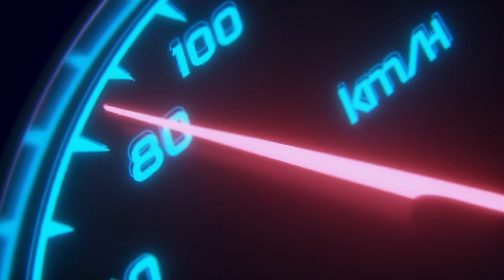F1 2024 | Nico Hulkenberg | Shakedown Haas VF24 at Austin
Join Nico Hulkenberg for the first's Shakedown lap ever of the new Haas VF-24 around Austin
N'joy

🔸RSS Formula Hybrid 2023 V2 (Ultimate rework) 🔸
🌐 The mod is avaible, with new steering wheel (with new display apps RARE requiered for work)
link available only if you prove to me that you own the original RSS Hybrid 23 mod

Hello a tous et bienvenue sur ma chaîne 👋

Vous retrouverez ici, tout un tas de vidéos plus ou moins bonne,
et oui on ne peut pas être au top tout le temps...
Donc vous y trouverez,

- Du jeu vidéo avec une très petite touche de Sim-Racing et bien d'autre style bien-sur.
- Des tutos, tests matériels, des unboxing et bien plus encore.
- Ma sale tète de con si ma cam fonctionne, de la bonne humeur et des copains de Game

Donc en gros, je vais essayer de vous partager ma passion du jeu vidéo mais pas que, en espérant égayer un peu votre quotidien, d'échanger des avis et des commentaires dans le respect et la bienveillance.

Et le plus important prendre une grosse dose de fun et du plaisir 😁😉😎

🔸CPU:  Intel Core i5-13600KF
🔸GPU: NVIDIA GeForce RTX 4070 Ti - 12 Go - MSI VENTUS 3X OC 12G
🔸Carte Mère: MSI MPG Z790 EDGE WIFI DDR5 White
🔸RAM: XPG Lancer RGB (2x 16GB - Dual Channel) 32GB DDR5 RAM 5600 MHz ADATA
🔸WATERCOOLING: MSI MAG CORELIQUID 240R V2, White, 240mm
🔸SSD NVME: 1000 Go Samsung 980 M.2 NVMe SSD (Lecture : 3500MB/s | Écriture : 3000MB/s)
🔸SDD: Samsung 870 EVO 4To (Lecture : 560MB/s | Ecriture : 530MB/s) x2
🔸Boitier: HYTE Y40 White
🔸Alim: Be Quiet Pure Power 12 M - 850W entièrement modulable - 80 PLUS Gold
🔸Ecran: Asus ROG Strix XG49VQ

🎮 Setup Sim-Racing 🎮

🔹Chassis: Rseat RS1
🔹Volant: Simagic Alpha + Simagic Whell GT1 + SMR SF 70 F1 Whell + Simagic FXPro
🔹Pedalier: Fanatec V3
🔹Shifter: GRWIBEOU 8 Rapports USB plug and play (Aliexpress)
🔹Frein a main: UMIWE Frein à Main USB (Amazon)
🔹Bouton Box 32 Fonctions
🔹Streamdeck 15 Touches